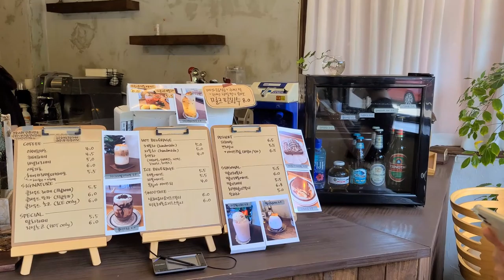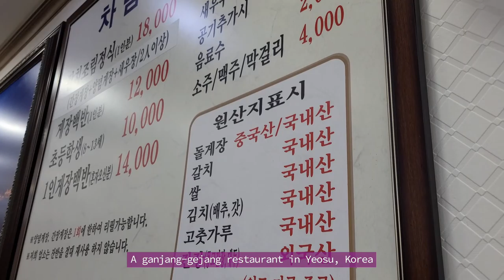【韓国旅行】 韓国の南にある有名な観光地。여수, 남해여행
韓国の南にある有名な観光地です。

They are quite famous tourist spots, Yeosu and Namhae in Korea.